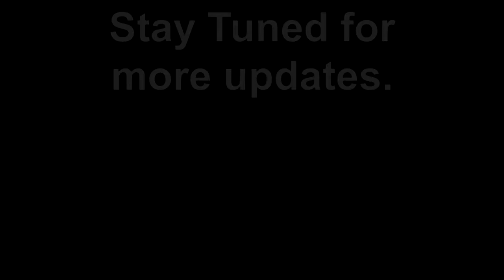Seaward PWD's Mr. T X Siren 03-08-13